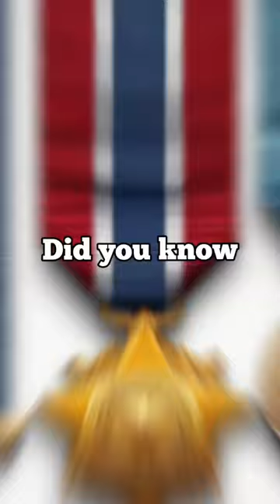The Great Locomotive Chase